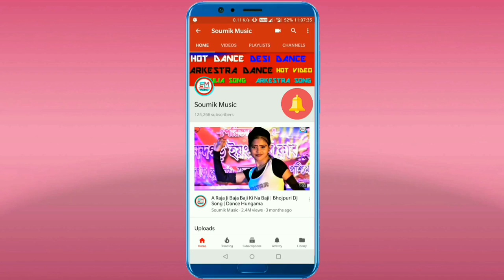Oporadhi | Ghatal Rabindra Satabarsiki Mahavidyalaya Program | Bengali Song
This Channlen are Showing daily videos uploaded.

.Orginal Song Credit Lable .

Song: Oporadhi
Singer: Arman Alif
Lyrics & Tune: Arman Alif
Guitar: Shihab rayhan
Post: Eagle Creative House
Label: Eagle Music
Direction: Eagle Team